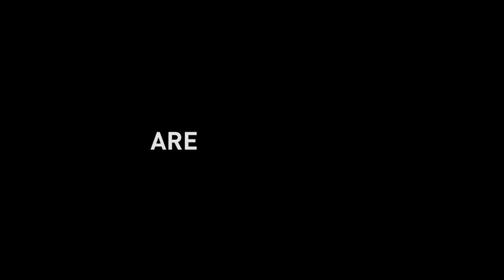DOCUMENTARY ON US IS NOW UP!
At the end of February we hung out with Konstantin the REAL REPORTER for a couple days to film a documentary on our family. We'll. its ready and he did a great job!

Пожертвовать на карту Arend & Anneesa Сбербанка 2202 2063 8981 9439